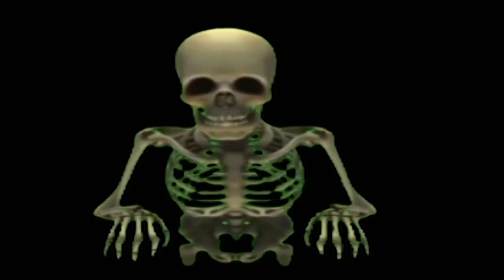💀Rat Ke Andhere ME 533💀JAADUGAR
क्या था उस घर का रहस्य क्यू बच्चे वहा से गायब हो जाते थे ?

Description
i have used Audio & Images in this video is available free on google.